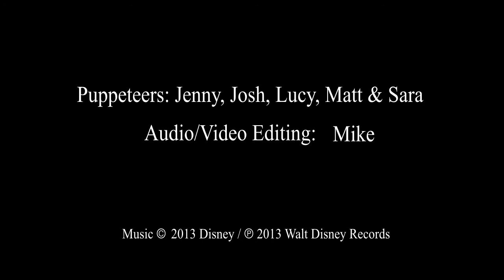Rehearsal Video of the 'After Show Party Dance' (from 'The Frozen Nativity' puppet show 2015)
It's become a tradition that a small team of us write a puppet show and perform it on Christmas Eve. In 2014 & 2015, Jenny Flood wrote Nativity-based lyrics to a few of the tunes from Disney's "Frozen". This. however, is a video of us rehearsing an end-of-show dance. One of those is always performed as the finale to the show. This one is to Demi Lovato's version of 'Let It Go'.